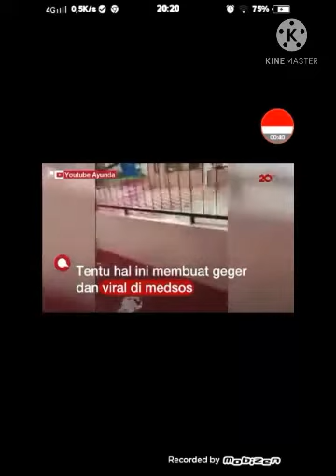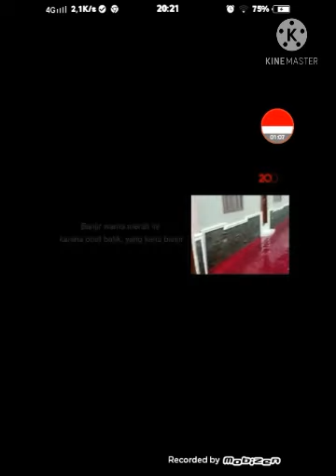Penampakan Banjir Berwarna Merah di Pekalongan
Ternyata, Banjir tak biasa tapi merah karena menjadi Warna Batik, apa disebabkan oleh Orang Batik di Pekalongan yang hujan deras mulai pada tanggal 06/02/2021 Sabtu.

Terima kasih.